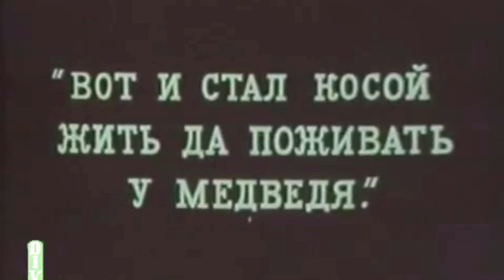Мультфильм . Заяц симулянт